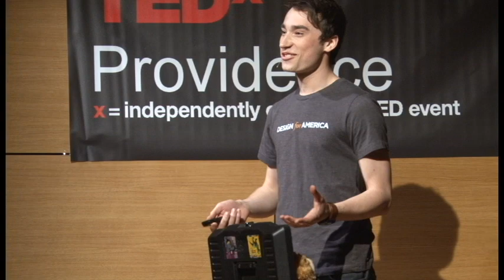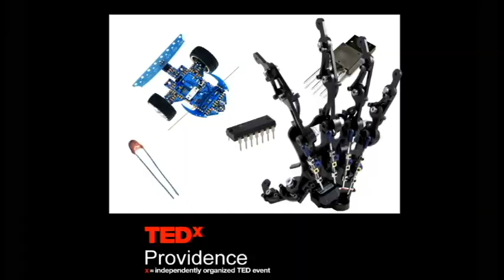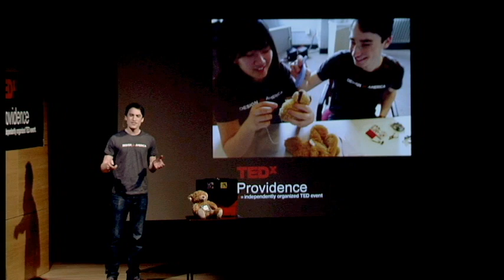Just Start Building: Aaron Horowitz at TEDxProvidence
Aaron is a maker; from sculptures to business, he is fascinated with the process of taking an idea from concept to reality.  In his time at Northwestern, he has cultivated a curiosity for the way in which we interact with our surroundings, fueling his passion in design and driving a desire to take a deep dive into the problems which face our world.  He is currently co-founder and CEO of Sproutel, the creator of Jerry the Bear -- an interactive teaching toy for children diagnosed with type 1 diabetes.